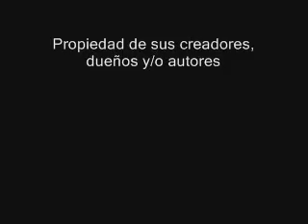Videomatch TELEFE Año 2001 Bajo Fianza burla a Bajo Palabra